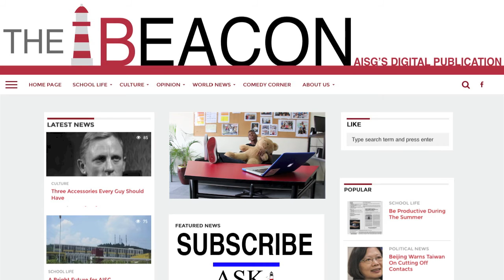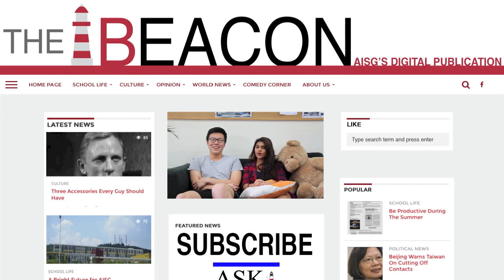The Month: May 2016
The Beacon is a digital new publication by the students of the American International School of Guangzhou. The Month is a monthly based installment of the most recent month's featured news.

©The American International School of Guangzhou 2015-16